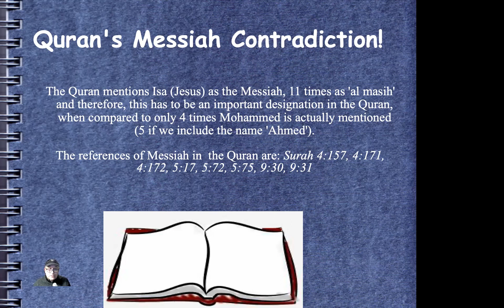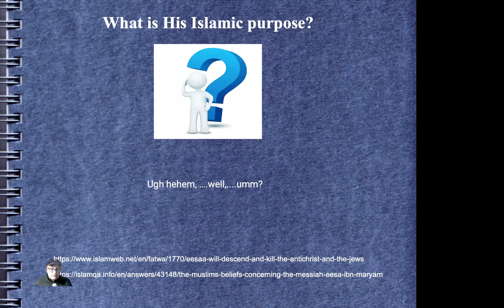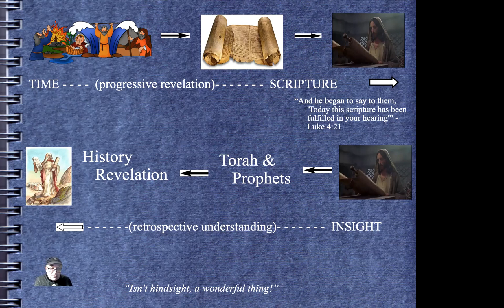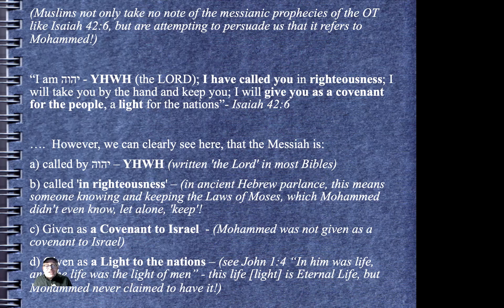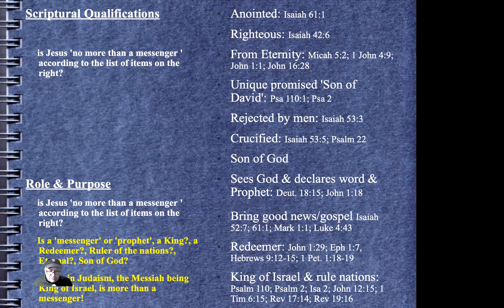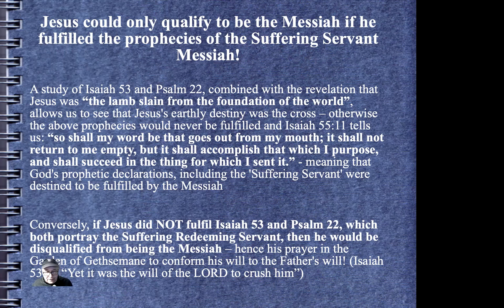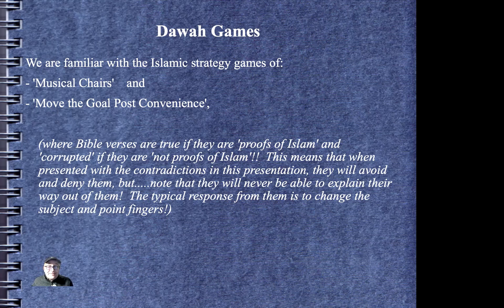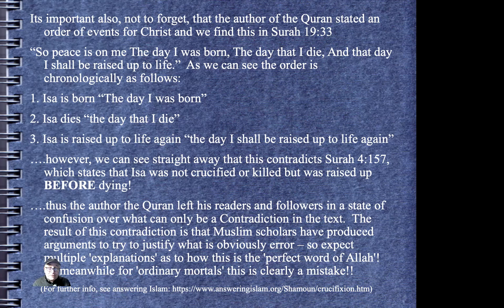Quran-tradictions: Al Masih confusion and other theological contradictions (Sneaker's Corner)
Sneaker's Corner is jointly run by Mel and Murad. They also work in collaboration with Bala. Their theories are liable to be updated in light of new information, so please treat them as their considered view in light of what they currently know. We support freedom of expression, however, spamming in the comment section is not welcome. Please take the time to compose your own view. Copy and pastes will likely be automatically sent to the spam folder. We will give 1 warning regarding spamming, so please avoid it. Thanks!